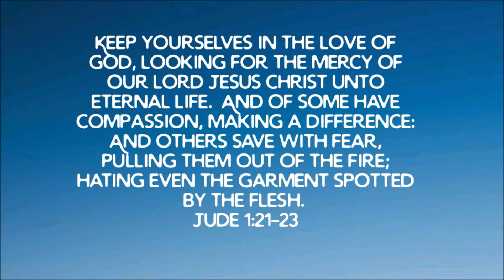Epsiode 3: Fishers of Men Part 1 (June 29, 2020)